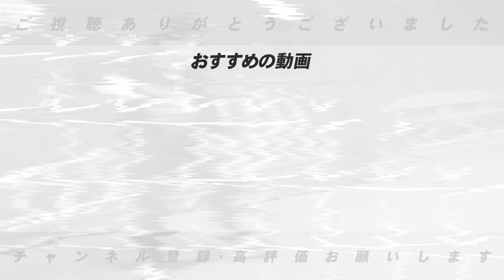【開幕オーダー予想】阪神の捕手は〇〇！固定起用で健在！オリックスは西川を〇番を打たせたい！2024年開幕オーダー予想について語ります！【阪神・オリックス編】